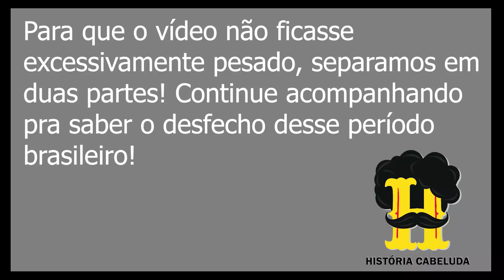O CAFÉ SOU EU! A REPÚBLICA DO CAFÉ-COM-LEITE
Conflitos, elitismo e muito (mas muito) café marcaram a segunda parte da República Velha, período conhecido como REPÚBLICA DAS OLIGARQUIAS (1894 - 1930).

A gente ia postar tudo na segunda-feira mas a gente sabe que ninguém tem compromisso (sdds rolê) e resolvemos postar ela hoje!
A parte 2 será postada no dia 20/04!

Siga a gente no Instagram @historiacabeluda